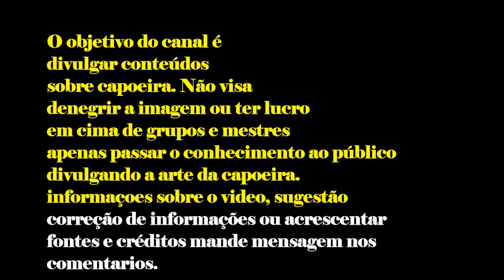MESTRE PASTINHA FALANDO SOBRE SEU INICIO NA CAPOEIRA *DOCUMENTÁRIO FIO DA NAVALHA CANAL ESPN.